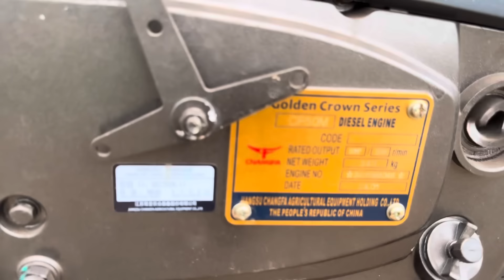Test cầu đẩy ben máy 50hp và chiếc cầu đẩy ben máy 36hp cơ khí Anh Trung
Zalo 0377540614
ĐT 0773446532